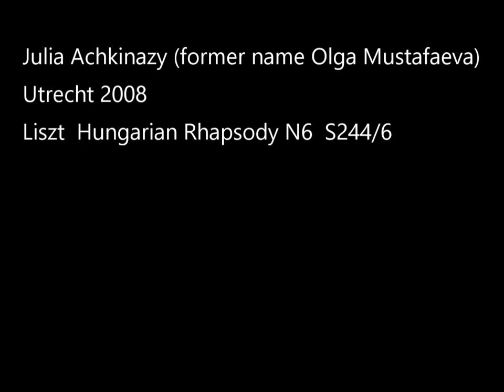Julia Achkinazy plays F.Liszt Hungarian Rhapsody N6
Julia Achkinazy (former name Olga Mustafaeva) plays Franz Liszt
Hungarian Rhapsody N6 S244/6 in Utrecht, the Netherlands